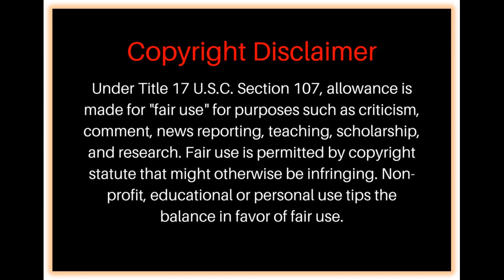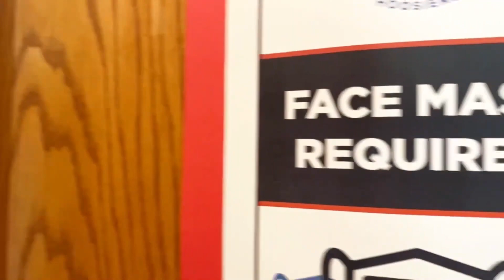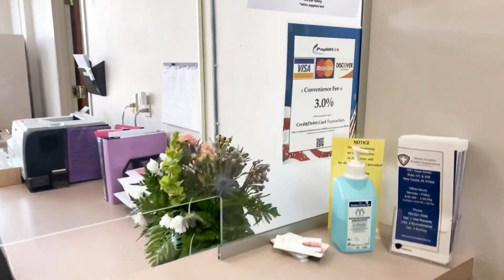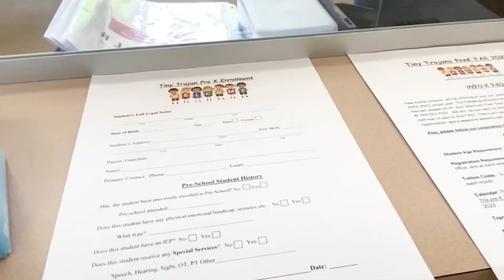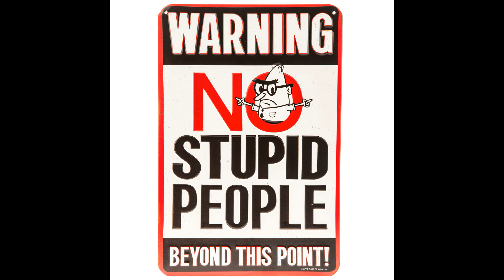Frauditor inquires about the cost of an STD test!!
Frauditor is out of jail and back to his frauditing ways at a health department. However, this time he makes use of his time by scoping out the needles and inquiring about the cost of an STD test. TMI!!

The Frauditor Zone (formerly known as Audit the Fraudit): Episode 126*